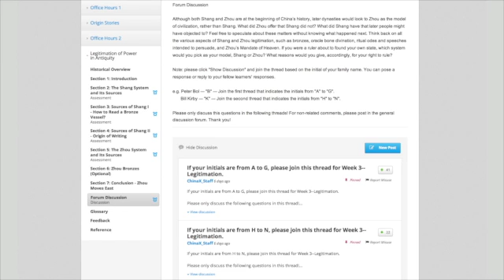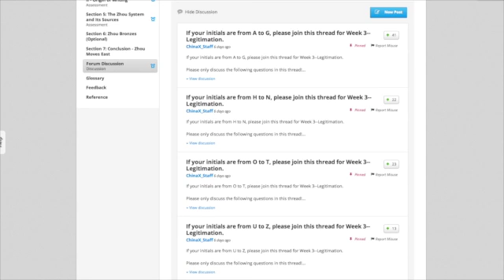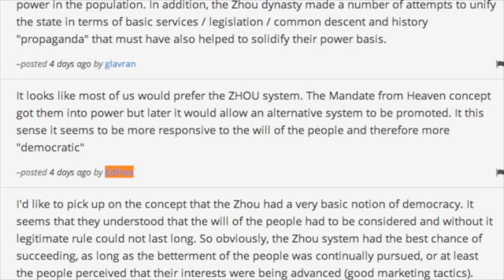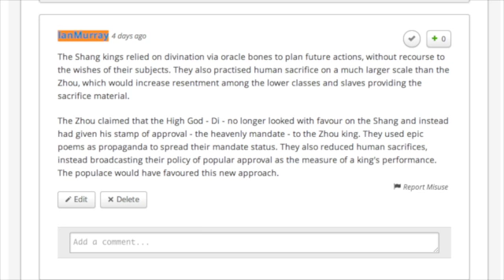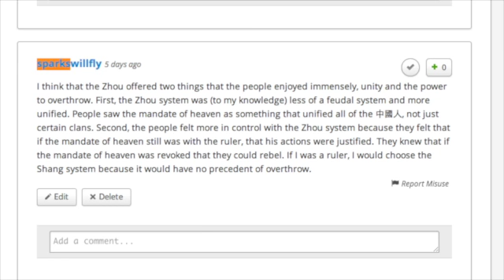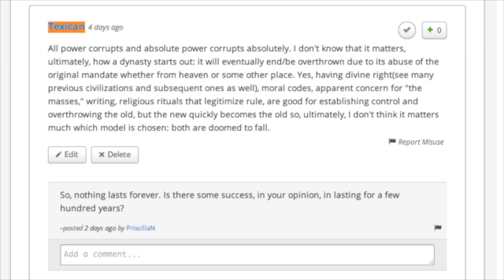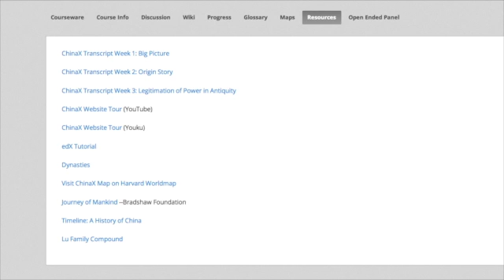ChinaX Office Hour 3 (Legitimation of Power in Antiquity)